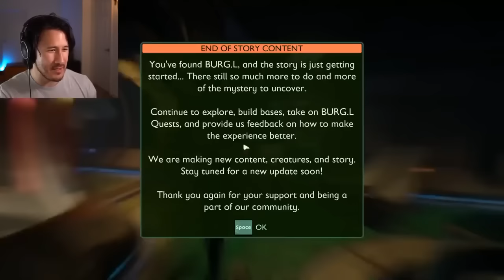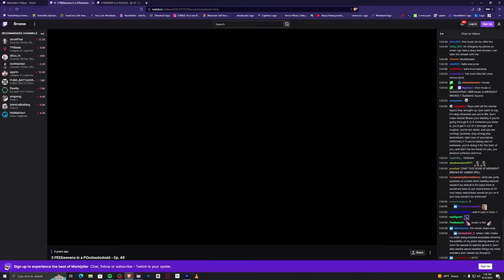Grounded :// Markiplier Twitch VOD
All clips are from the channel ‎@markiplier. This channel does not make money and is not monetized whatsoever, the clips you see here were requested and uploaded by fans of Markiplier for other fans to enjoy without havinf to search through many videos to find something specific. This also gives fans the opportunity to find new content whether it be old or new videos they've missed.